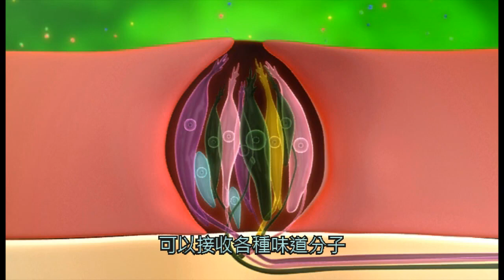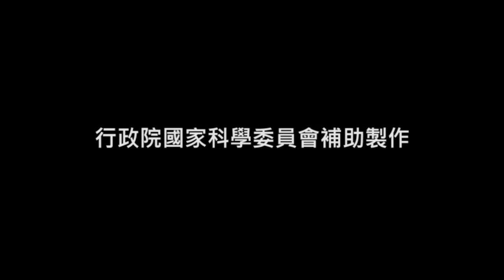可樂與麥芽糖~土肉桂【100個種子的秘密】＿EP04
2011年【100個種子的秘密】一個以「猴硐貓」為主角的3D動畫，台灣本土動畫團隊製作，榮獲美國加州尊爵影展動畫優異獎、藝術指導獎與教育文化獎等多項獎項，故事中刻劃貓咪「Moon」與小男孩「李憨吉」的友情歷程，讓人笑到噴飯、感動到流淚的溫馨劇情。

劇情中引入許多台灣的原生植物，希望能讓觀眾多認識台灣這塊土地上的東西，藉由認識原生植物、了解原生植物對生態的重要性，來達到環境保育的效果，並以「科學隱含人生的意義」來引發對科學的興趣。

定禾數位有限公司 製作